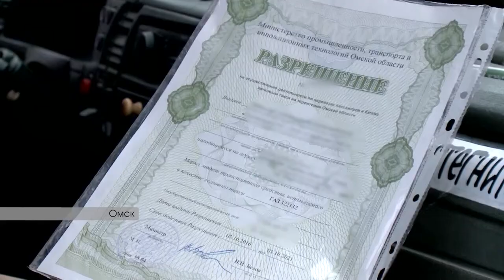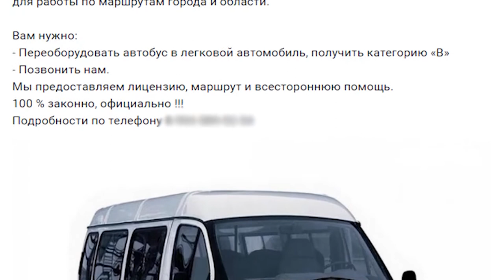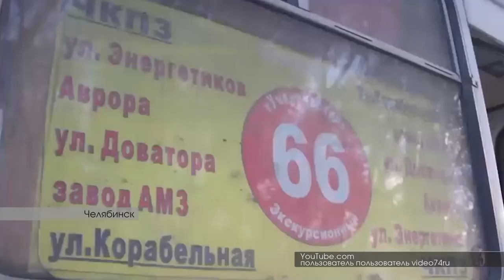В Омске частные перевозчики нашли способ обойти закон